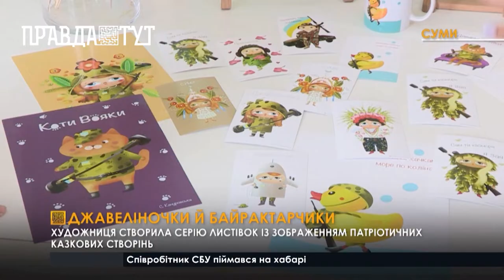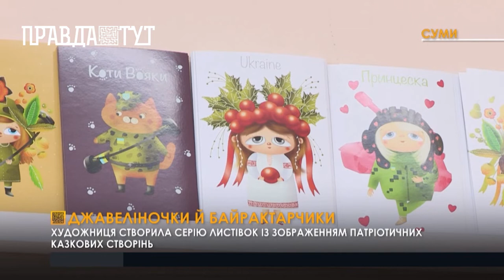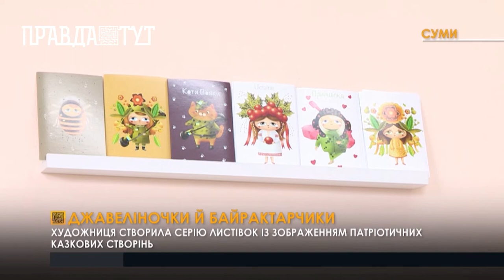Художниця з Сум створює унікальні патріотичні листівки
Листівки з орнамтиками – патріотичними казковими персонажами сумчанка Світлана Качуровська почала створювати з початку повномасштабної війни. На сьогодні має більше 20 видів листівок, які розповсюджує по всій країні і з її межами, а виручені від продажу кошти художниця направляє на потреби ЗСУ. персонажі листівок Світлани - казкові істоти, які мають реальних прототипів - військових, волонтерів та навіть незнайомих авторці містян. Серед героїв серії - пес Патрон, хоробрі Джавеліночка та Байрактарчик, Стефанія, бойові качки та бджоли-патріоти. Пергру роботу Світлана Качуровська створила у Вінниці, куди була змушена тікати “зеленим” коридором, коли у Сумах почались бойові дії. Нині художниця повернулась до своєї майстерні і працює над новими проектами.